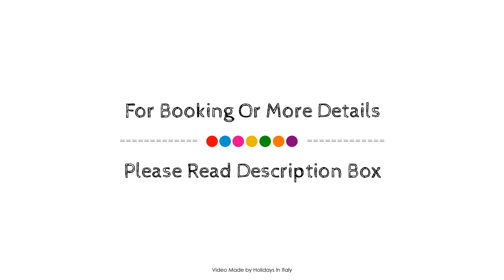B&B Vanessa House, Martellago, Italy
About Property:
The 1-star B&B Vanessa House offers comfort and convenience whether you're on business or holiday in Martellago. The property offers a wide range of amenities and perks to ensure you have a great time. Free Wi-Fi in all rooms, daily housekeeping, Wi-Fi in public areas, family room, BBQ facilities are on the list of things guests can enjoy. Designed for comfort, selected guestrooms offer flat screen television, complimentary tea, linens, mirror, private entrance to ensure a restful night. The property offers various recreational opportunities. Discover all Martellago has to offer by making B&B Vanessa House your base.
Searching For
1. B&B Vanessa House - Martellago
2. B&B Vanessa House - Martellago Virtual Tour
3. B&B Vanessa House - Martellago Rooms
4. B&B Vanessa House - Martellago Amenities
5. B&B Vanessa House - Martellago Videos
6. B&B Vanessa House - Martellago Offers
7. B&B Vanessa House - Martellago Deals
Audio Credit:
Track Title: Reasons To Hope
Artist: Reed Mathis